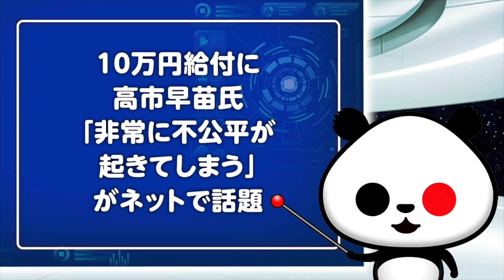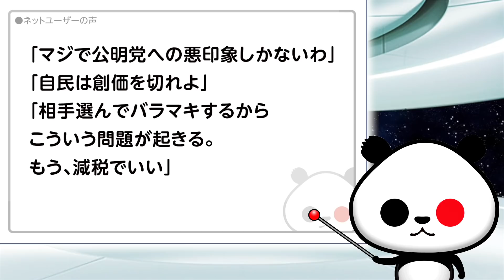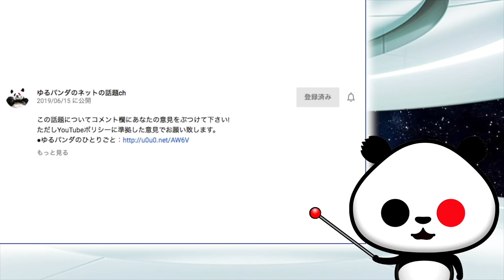10万円給付に高市早苗氏「非常に不公平が起きてしまう」が話題